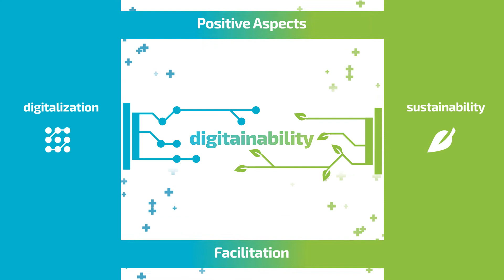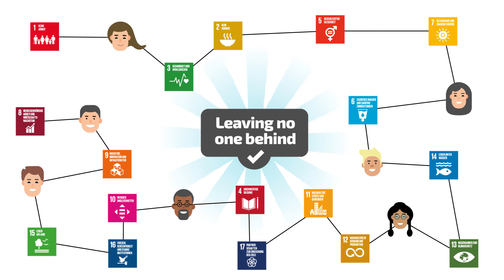Digitainability - Digitalization and Sustainability at the Bonn Alliance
At the Bonn Alliance, the strategic research priority Digitalization and Artificial Intelligence has a special interest in the nexus between digitalization and sustainable development. To describe the nexus we use the term “digitainability”, which is a mergence between “digitalization” and “sustainability” and as a concept refers to the cross-fertilization between these two. This cross-fertilization can either combine positive aspects of digitalization and sustainability in a certain context, or facilitate both.

Bundling forces of two such complex transformative processes (digitalization and sustainability) is a huge challenge. However, this interface is also, where the opportunities lie.

By doing research in digitainability, one can get a better perspective of the different aspects and can weigh off the risks against the opportunities.
That is what we do at the Innovation Campus Bonn (ICB).

The Bonn Alliance for Sustainability Research/ Innovation Campus Bonn (ICB) is funded by the Ministery of Culture and Science of the German state of North Rhine-Westphalia.